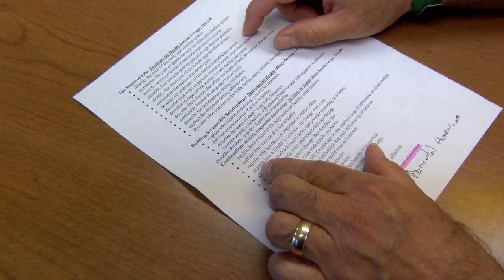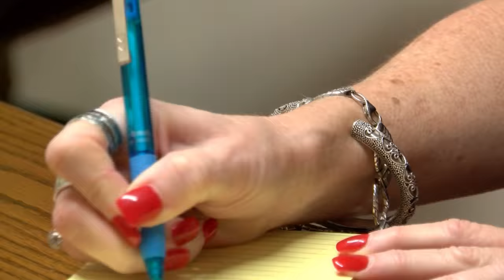Sex Education in Schools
A new study by the Texas Freedom Network is opening the conversation about sex education in our schools. 83 percent of districts had no sex education at all or only taught abstinence.